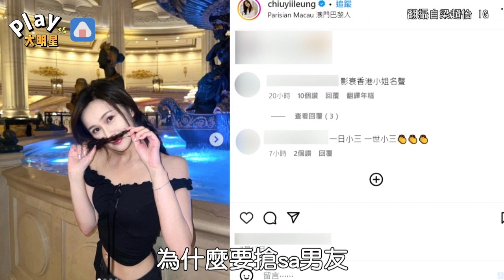「翻版孫藝珍」被指是阿Sa第三者 社群遭網友湧入罵爆…掀起兩派爭論